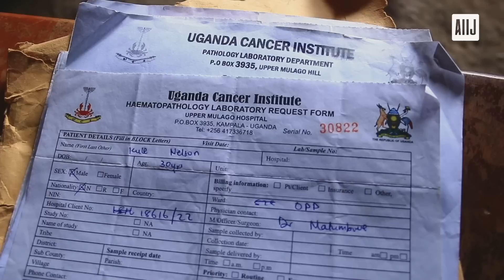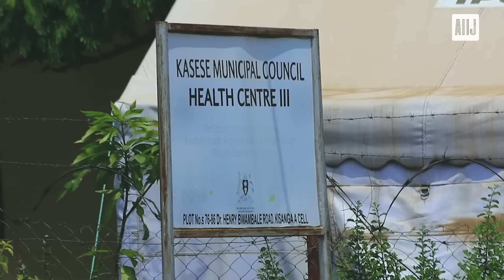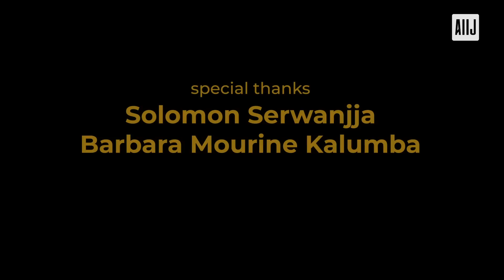Erosion of Copper Tailings into River Nyamwamba and Kasese Town By Joel Kaguta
Over the past couples of years, there has been a spike in cancer patients from Kasese district. Community members have also complained of stomach aches and ulcers. This documentary shows if there is any coloration between the metals and cancer that is silently claiming the lives of many people in my community.